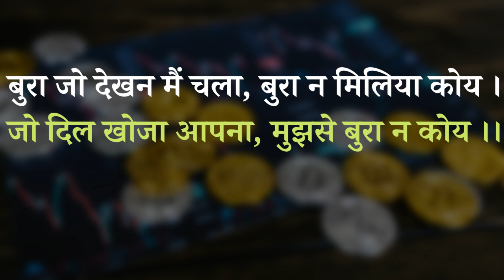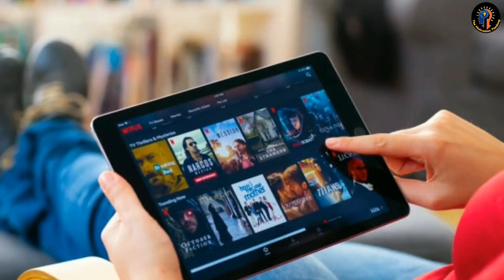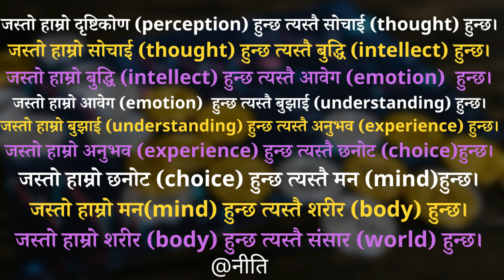दृश्य होईन दृष्टिकोण बदलौँ || Change your Perception